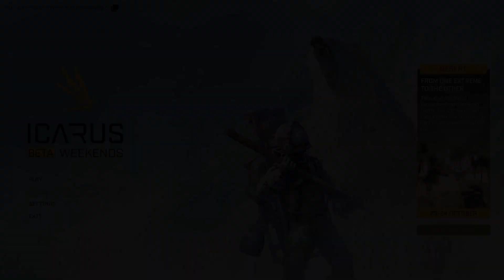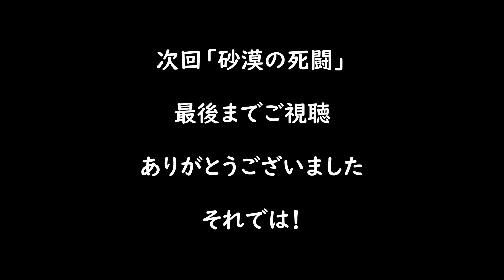【ICARUS】未知との遭遇！砂漠調査の末に…（攻略）【ベータ版WE5】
今回は砂漠バイオームの追加されたWEEKEND BETA5の調査報告の一本目です。
今回ブルーポイントとタレントポイントがリセットされなかったので、鉱夫スキル全快になってますｗ
それでは、ご覧ください！